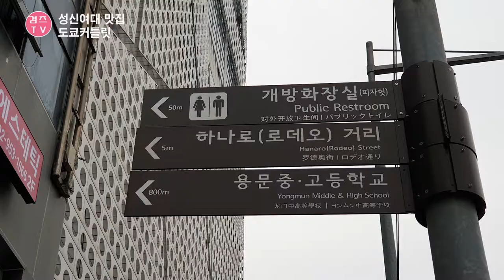성신여대 맛집 골고루 즐기기좋은 점보세트 돈까스 엄지척! 도쿄커틀릿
성신여대역 근방에 위치해있는 도쿄커틀릿에서 점심
젊음의거리라 확실히 젊은이들이 많이 찾는곳이네요.
간단하게 즐길수있는 점보세트와 우동세트로 냠냠~
두툼한 돈까스가 속도 잘 익고 육즙이 촉촉하게 느껴지는게 별미
든든하게 식사하고 온곳이랍니다.

주소 : 서울 성북구 동소문로 22길 57-1
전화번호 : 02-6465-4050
메뉴 : 점보세트 9,900원, 수제안심우동세트 9,000원

감사합니다.